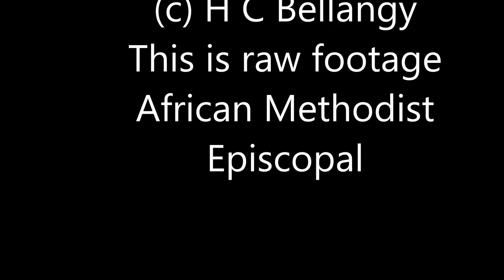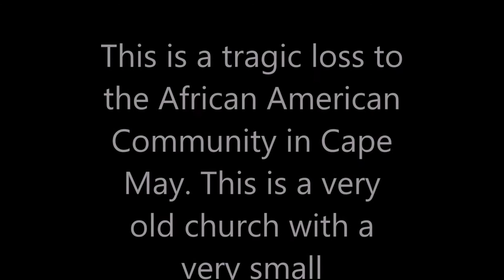Allen AME Church fire 6 10 1028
Video of the Cape May Allen AME church fire. Started when a truck hit a power pole and knocked a 32KV line onto the church.